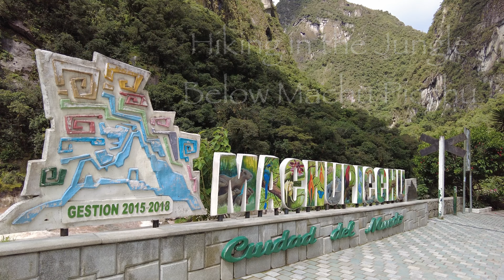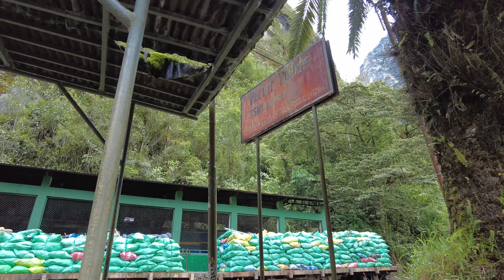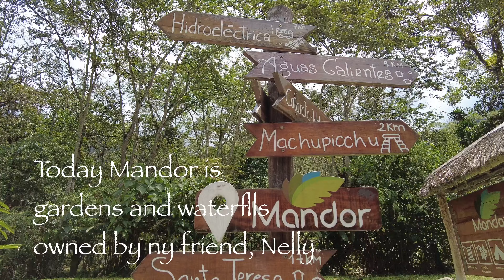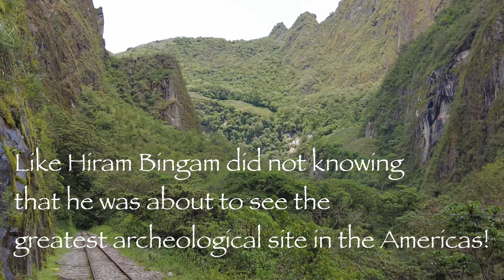Hiking in the Jungle Below Machu Picchu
I had a morning with nothing to do and I didn't feel like going back up to Machu Picchu (Peru) so I went on a hike along the railroad tracks for a few hours. Walking along the river in the jungle alone is one of my favorite things to do. I know this route extremely well after hiking it dozens of times and yet it's still different every single time.

I love taking along my DJI Pocket 2 camera. Not only does it produce beautiful video, it's tiny and simple to use so I don't need to carry a big camera rig. I can just walk and experience the rainforest.